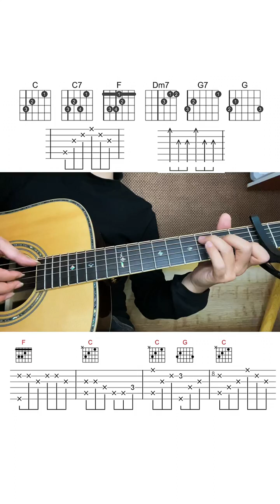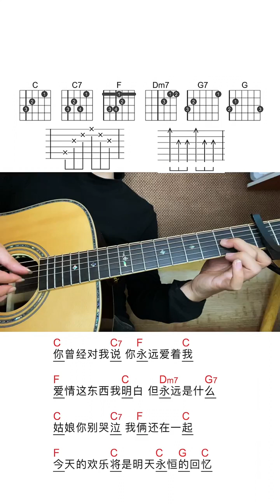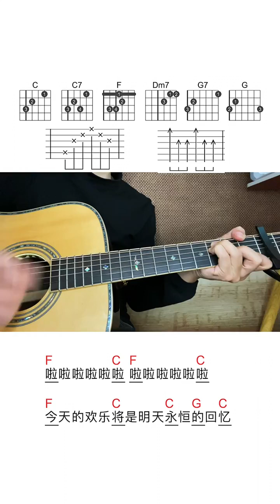吉他教学 恋曲1980吉他80课，轻松学会弹琴 guitar solo